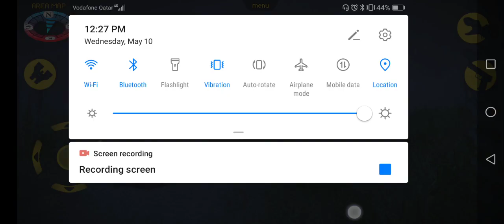Carnivores Dinosaur hunter All Deaths